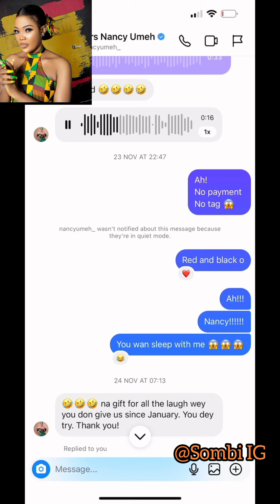RealwarriPikiin Sends Message to Korra Obidi Sister Nancy Umeh